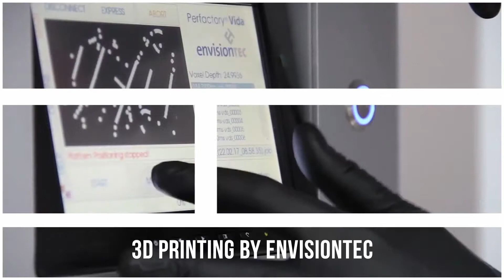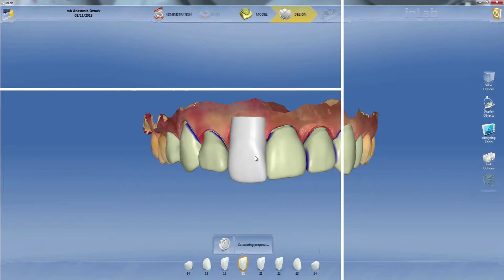ORTO-TEK ORTHODONTIC LABORATORY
Orto-Tek orthodontic laboratory has a role in conveying orthodontic treatment to the public and provides high quality orthodontic apparatus and orthodontic materials for dentists and orthodontists.

ORTO-TEK Ortodonti Laboratuvarı, Türkiye`de Ortodontik tedavinin gereklerini yerine getirebilecek şartlarda ve standartlarda aparey üretmek amacıyla kurulmuştur ve "Koruyucu ve Önleyici Ortodontik Tedavi" nin yaygınlaşmasını  hedeflemektedir. Bu amaçla bünyesinde önleyici ortodontik tedavide kullanılan apareylerin üretilmesinin yanı sıra, diş hekimleri için bu apareylerin efektif kullanımı ve vaka paylaşımı amacıyla forum desteği verilmektedir.